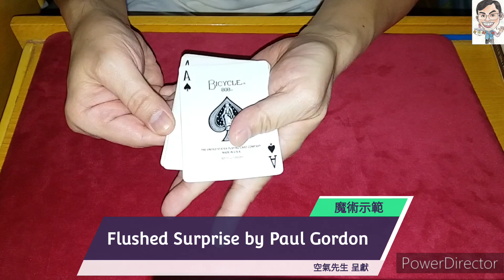【MagRex魔術示範cc字幕】香港屯門 星期四魔術示範♠️驚奇同花順 Flushed Surprise by Paul Gordon新手撲克牌 中級手法神奇變化 初學者必學廣東話粤語12092024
【MagRex魔術示範】香港屯門 星期四 魔術示範 驚奇同花順 Flushed Surprise by Paul Gordon 新手撲克牌 中級手法 神奇變化 初學者必學廣東話粤語12092024

本影片所用的撲克牌;
Bicycle Blue Deck
From book "GOLD DUST COMPANION" by Paul Gordon P.191
Packet trick

大家好!我是Rex(空氣先生),我是中國香港人。現時全職做有關魔術及扭氣球工作。我可能會繼續放扭氣球教學影片及魔術示範影片上youtube，如你有興趣的話，歡迎大家來看看!

英文:
I am Mr. Air. Welcome to my magic demonstration.

日文:
エアーさんです。 私の魔法のデモンストレーションへようこそ。
韓文:
저는 미스터 에어입니다. 내 마술 시연에 오신 것을 환영합니다
泰文:
ฉันชื่อมิสเตอร์แอร์ ยินดีต้อนรับสู่การสาธิตมายากลของฉัน
菲律賓文:
Ako si Mr. Air. Maligayang pagdating sa aking magic demonstration.
馬來文:
Saya Encik Air. Selamat datang ke pertunjukan silap mata saya.
印尼文:
Saya Tuan Udara. Selamat datang di demonstrasi sulap saya.
俄文:
Я мистер Эйр. Добро пожаловать на мое волшебное шоу
法文:
Je suis M. Air. Bienvenue à ma démonstration de magie.
意大利文:
Sono il signor Air. Benvenuti alla mia dimostrazione di magia.
西班牙文:
Soy el señor aire. Bienvenidos a mi demostración de magia.
瑞典文:
Jag är Mr Air. Välkommen till min magiska demonstration.